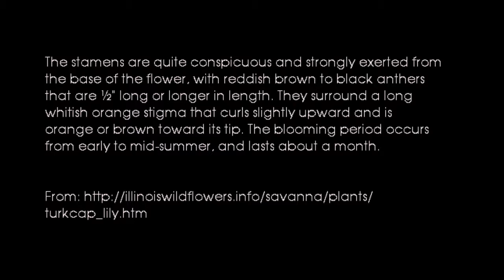Native Lilium Superbum HD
This lily is native to the east coast and is tall and fabulous.  It flowers in summer and has the shape of a candelabra.  Not for profit.

Some of the captions are hard to read, so you may have to pause the video.  At any rate, the Lilium superbum likes moist soil and lives in a mostly sunny spot.

This lily was easy to grow from the (very strange looking) bulbs.  For the first few years, the flower buds may shrivel and drop.  But after that, this tall orange, brown-spotted dazzled blooms like a champ.